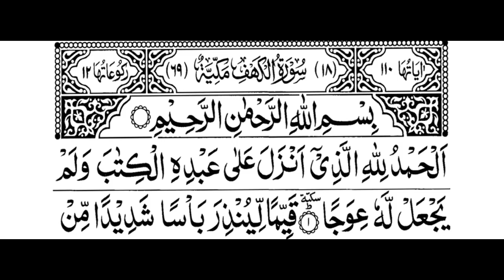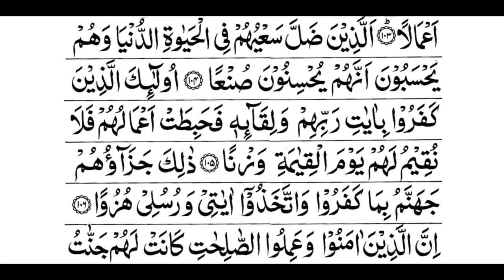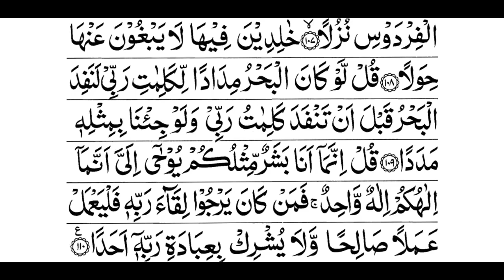Surah Al Kahf Full